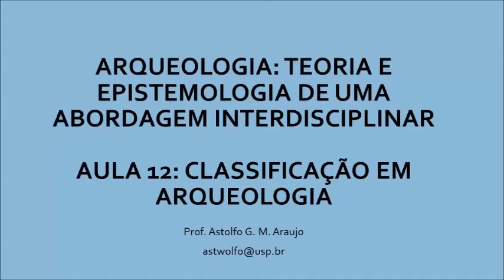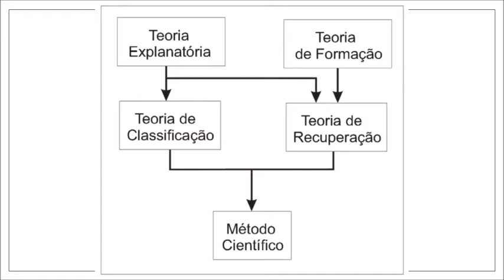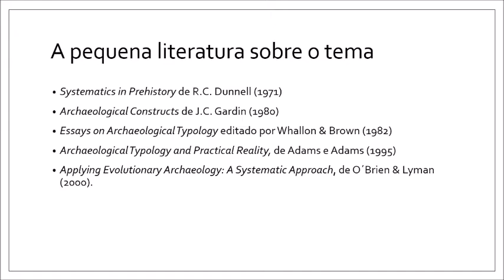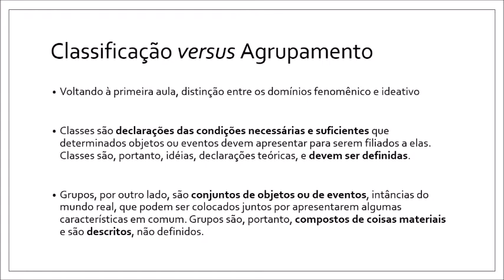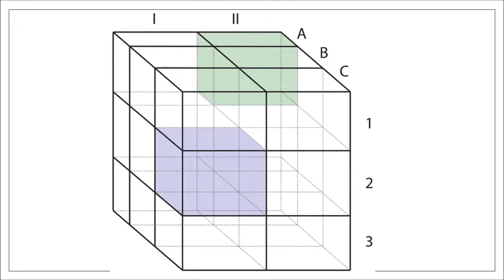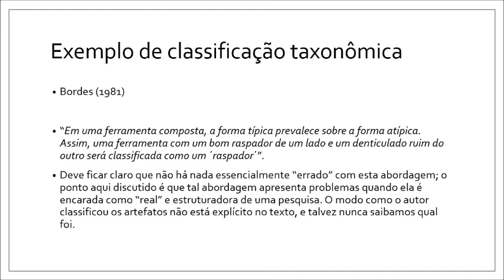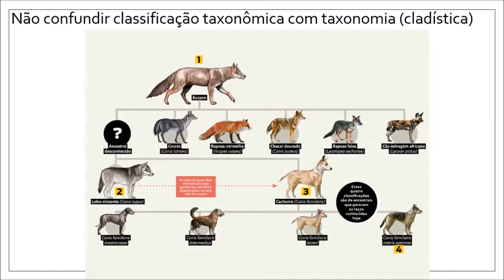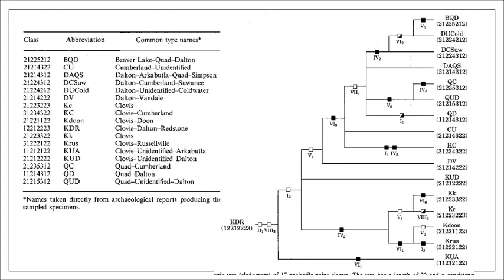Aula 12 - Teoria e Epistemologia da Arqueologia - Classificação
Decima segunda aula ministrada pelo prof. Astolfo Araujo, Museu de Arqueologia e Etnologia da USP.
Bibliografia

- Araujo, A.G.M. 2019. Classificação, “tipologia”, morfologia, tecnologia: Um saco de gatos, o bebê e a água suja. In: Por Uma Arqueologia Cética. Ed. Prismas / Appris, pgs. 282-297.
- Brew, J.O. 1946. Archaeology of Alkali Ridge, Southeastern Utah, with a Review of the Prehistory of the Mesa Verde Division of The San Juan and Some Observations on Archaeological Systematics. Papers of the Peabody Museum of American Archaeology and Ethnology, Harvard University XXI, 345 pp.
- Dunnell, R.C. 1986. Methodological issues in Americanist artifact classification. Advances in Archaeological Method and Theory 9: 149-207.
- Dunnell, R.C. 2007. Classificação em Arqueologia. EDUSP, São Paulo.
- Hayden, B. 1984. Are emic types relevant to archaeology?. Ethnohistory, 79-92.
- O´Brien, M.J.; Lyman, R.L. 2000. Applying Evolutionary Archaeology: A Systematic
Approach. Kluwer Academic/Plenum, New York, 471 pp.
- Rouse, I. 1939. Prehistory in Haiti – A Study in Method. Yale University Publications in Archaeology 21, 202 pp.